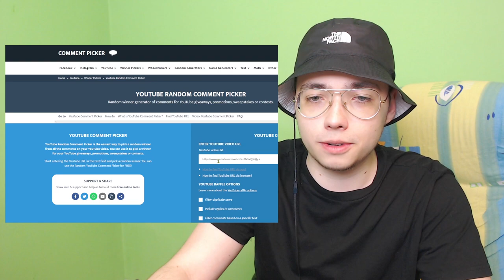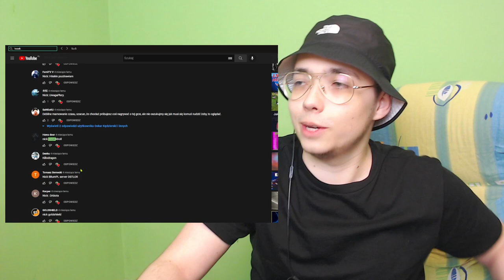ZNOWU ATAKUJE KAŻDEGO GRACZA W TAERN 7 !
Grałem Barbarzyńcą 93 lvl na serwerze Tolnor.
Mój kruk ma tutaj 75 lvl ;)

Do zobaczenia w kolejnym filmie! :D